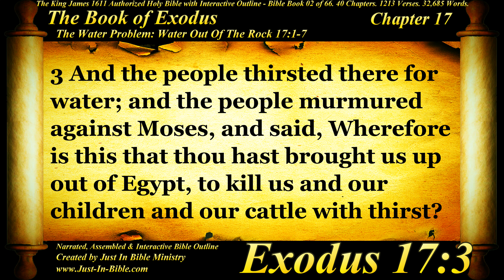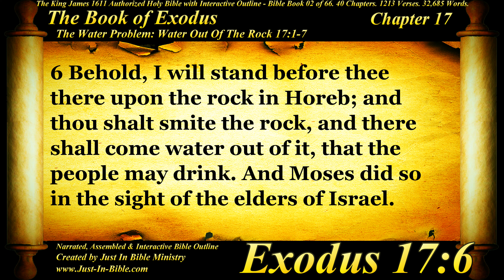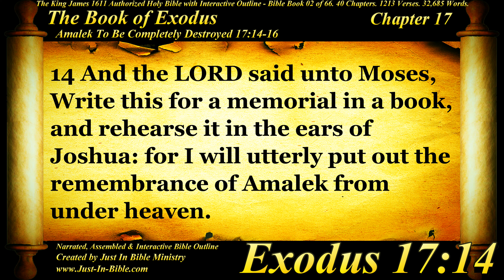Bible Book #02 - Exodus Chapter 17 - The Holy Bible KJV Read Along Audio/Video/Text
Justin Bible